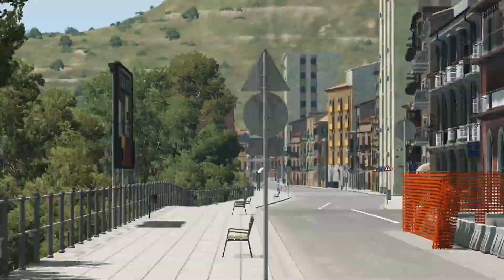Super Cars EPIC Crashes On Highways ▶️ BeamNG Drive !| Beamng Drive Gameplay | Beamng Car Game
Watch Super Cars EPIC Crashes On Highways ▶️ BeamNG Drive !| Beamng Drive Gameplay | Beamng Car Game

Super Cars EPIC Crashes On Highways ▶️ BeamNG Drive

PC Specs & Accessories:

CPU: Intel Core i9 12900K
Motherboard: GIGABYTE Z690 GAMING X DDR5
Graphics Card: RTX 3080Ti Gaming OC 12GB GDDR6X
Memory: 32 GB DDR5
SSD Drive (OS): Samsung 980 Pro 2TB
Steering Wheel: LOGITECH G29
Monitor: LG 34WP500-B